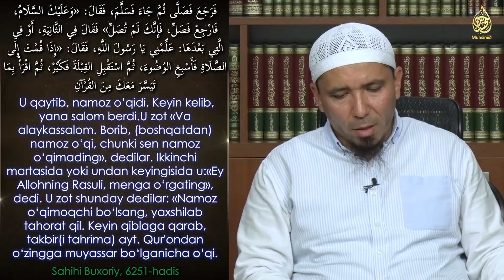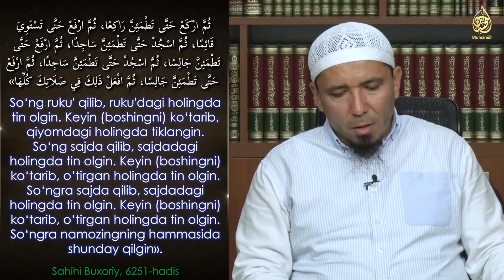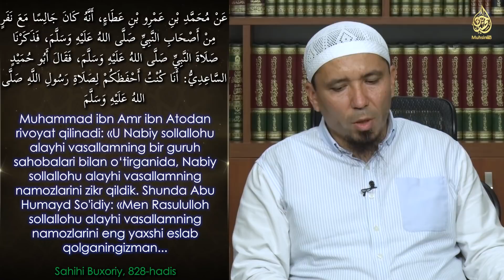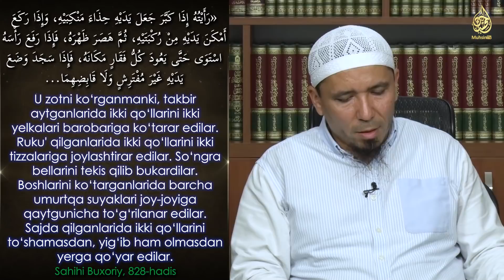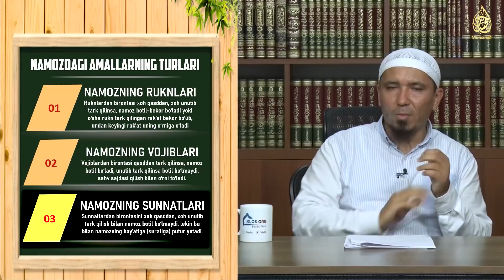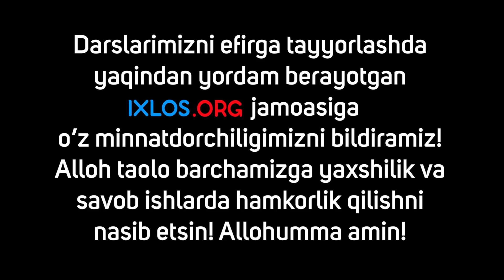2-dars: Rasulullohning ﷺ namozlarini bayon qilgan hadislar va ayrim kitoblar | Ustoz Yusuf Davron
Bu darsda quyidagi mavzular haqida so‘z boradi:
00:00 Namoz o‘qish tartibi haqida kelgan ayrim hadislar
12:54 Namoz o‘qish sifati haqida yozilgan ayrim kitoblar
18:07 Darslarimizni o‘tilish tartibi
23:35 Namozdagi so‘z va amallar taqsimoti

Дарсда фойдаланилган Қуръон қироатлари:
Дарс бошланиши: Носир ал-қатамий: Нисо сураси, 103-оят
Дарс тугаши: Ёсир Дуссарий: Маориж сураси, 19-23-оятлар

01. Тавҳид силсиласи.

02. Тавҳидга оид шубҳаларга жавоб.

03. Тавассул ва Шафоат ҳақида.

04. Аллоҳнинг сифатлари ҳақида "Салафий тоифаси ва яҳудийларнинг орасидаги мувофиқлик" - номи остида ёзилган мақолага РАДДИЯ.

05. Ашъарий ва Мотрудийлар эътиқодини салафи солиҳларнинг эътиқоди билан солиштириш.

06. Рибо аҳкомлари.

07. БАЙ, шариатда ман қилинган, тақиқланган савдолар.

08. Шариатда ман қилинган никоҳлар.

09. Таҳорат аҳкомлари.

10. Аброр Мухторга раддия.

12. Тавҳидга оид шубҳаларга жавоб: Тавҳидни учга бўлиш

13. Нажосат аҳкомлари | Таҳорат аҳкомлари туркумидан

14. Салафи солиҳлар эътиқоди билан Ашъарий ва Мотуридийлар эътиқодини солиштириш

15. Имом Бухорий эътиқоди билан Ашъарийлар ва Мотуридийлар эътиқодини солиштириш

16. Закот аҳкомлари

17. Долзарб мавзулар

18. Харидорларни жалб қилиш усуллари

19. Дуо ибодатдир

20. Ҳизбут таҳрирнинг ақидавий хатолари

21. Булуғ-ал-маром: Сара ҳадислар шарҳи

22. Фатво сўраш одоблари ва фатво бериш аҳкомлари

23. Намоз аҳкомлари